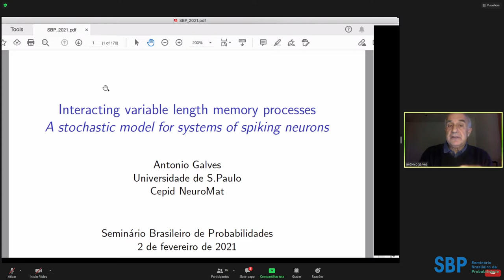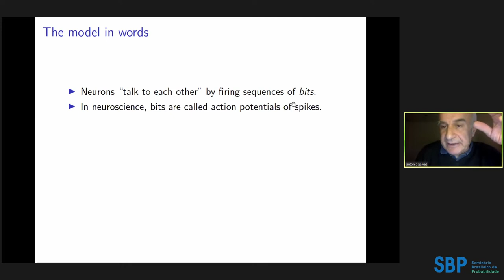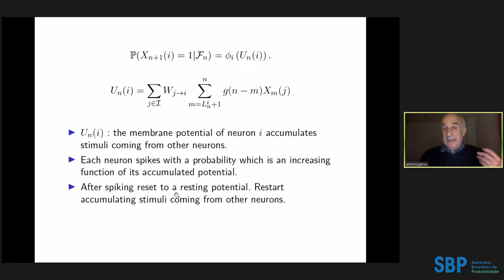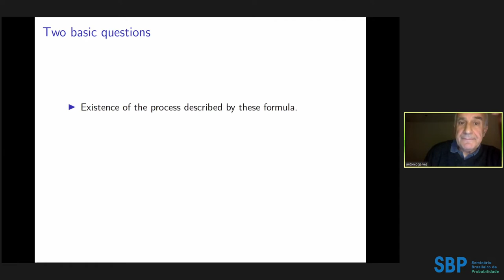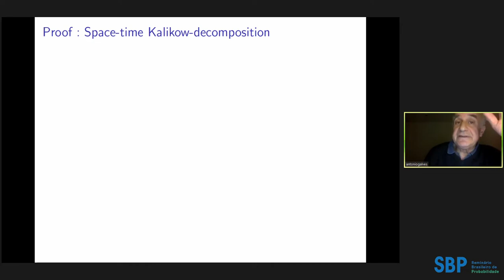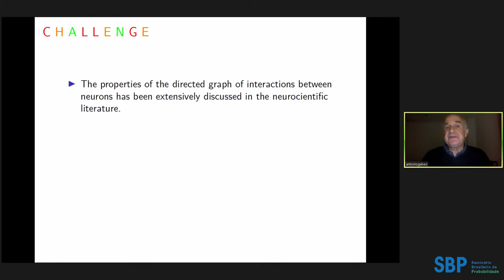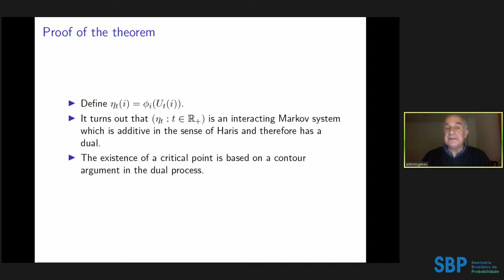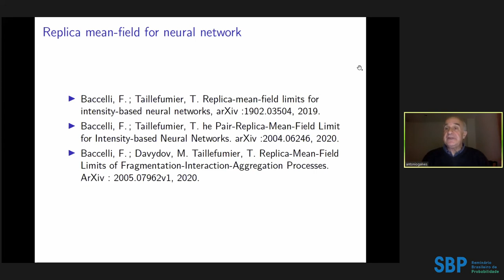SBP: Interacting processes with memory of variable length - Antonio Galves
Seminário Brasileiro de Probabilidade
Palestrante: Antonio Galves, IME-USP and NeuroMat

Resumo: In this talk I will present a new class of stochastic systems, introduced originally as a model for neuronal networks in the papers Galves and Löcherbach (2013) and De Masi, Galves, Löcherbach and Presutti (2015).This class extends in a non-trivial way both the interacting particle systems introduced by Spitzer (1970), and the class of context tree chains, introduced by Rissanen (1983). Besides its possible interest as a model for neuronal networks, this new class of stochastic systems suggests beautiful and challenging probabilistic questions. I will briefly present some recent results, including results on phase transition and metastability, as well as many open questions.

Apoio:
- IMPA
- Instituto Superior Técnico de Lisboa
- UFBA
- UFMG
- UFRGS
- UFRJ
- Unicamp
- Universidade do Porto
- USP

Comitê científico:
- Luiz Renato Fontes (USP)
- Tertuliano Franco (UFBA)
- Nancy Lopes Garcia (Unicamp)
- Patrícia Gonçalves (IST, Lisboa)
- Marcelo Hilário (UFMG)
- Roberto Imbuzeiro (Coordenador, IMPA)
- Claudio Landim (Coordenador, IMPA)
- Adriana Neumann (UFRGS)
- Serguei Popov (UP, Porto)
- Glauco Valle (UFRJ)